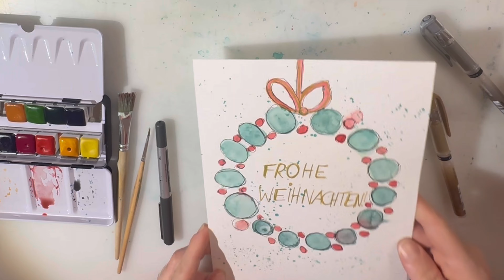Gestalte mit mir ein WEIHNACHTSBILD 2023: Sophiesuniversum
Hallo!
Heute machen wir einen Weihnachtskranz, ich wünsche euch viel Freude mit dem Video!

Und vom ganzen Herzen wünsche ich euch und euren liebsten ein besinnliches friedliches Weihnachtsfest!
Frohe Weihnachten!
Alles Alles Liebe,
Sophie. 🌟🎄💚

Das bedeutet, dass ich eine Provision erhalte, wenn du etwas über meinen Link kaufst. Das Produkt wird dadurch für dich nicht teurer. Ich empfehle nur Dinge, von denen ich selbst auch von Herzen überzeugt bin und die ich selbst getestet habe… Danke, dass du mich unterstützt! 💙💜

Schau dir gerne noch weitere Videos von mir an!